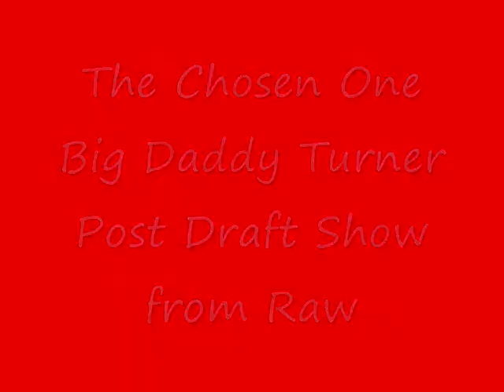Raw Post Draft Show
The Chosen one gives his thoughts about the draft and raw